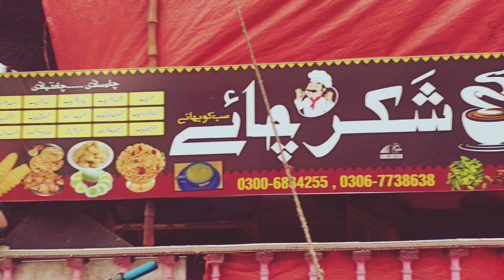Shakar Chaye Hotel Lodhran شکر چائے سب کو بھائے